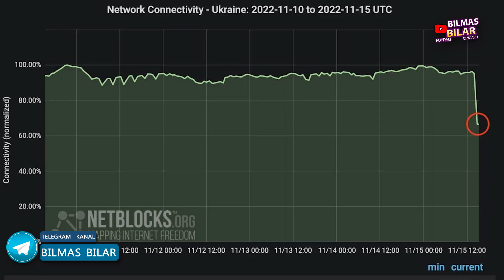Rassia 3 Jahon urushini boshladi Urushga NATO qo'shiladimi